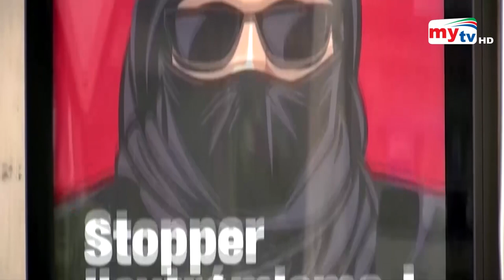সুইজারল্যান্ডে বোরকায় নিষেধাজ্ঞা ! | Bangla News | Mytv News